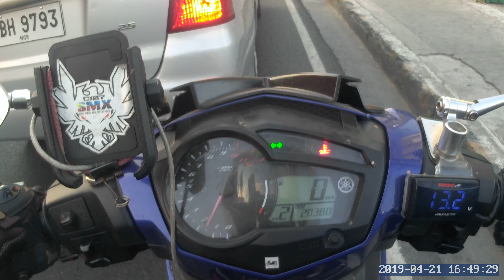Back to Manila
shell muntinlupa